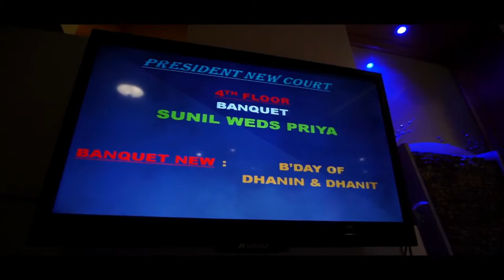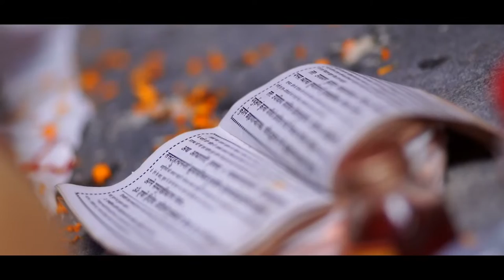BEST WEDDING CINEMATIC | PRIYA WEDS SUNIL | RAHUL SHARMA PHOTOGRAPHY